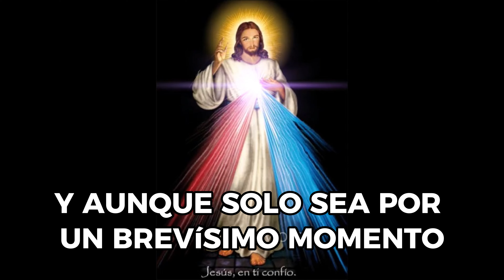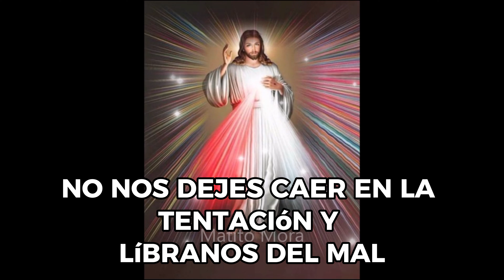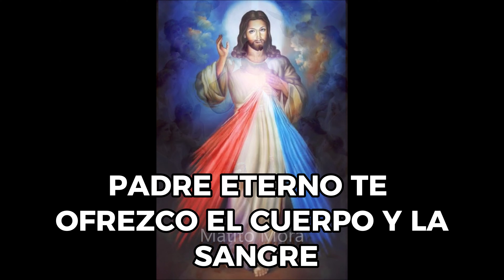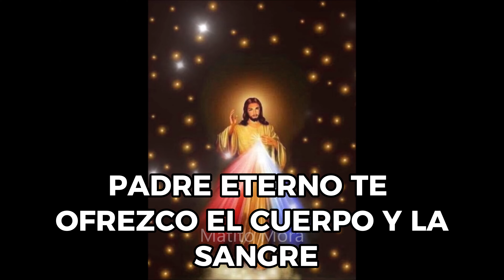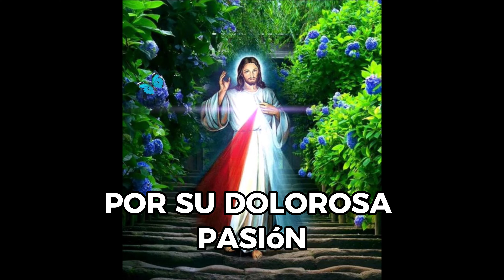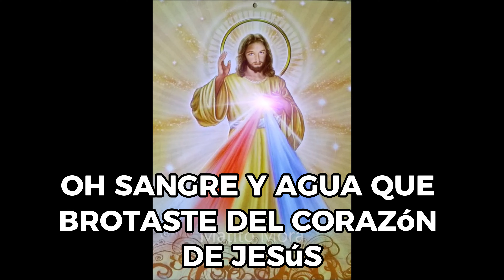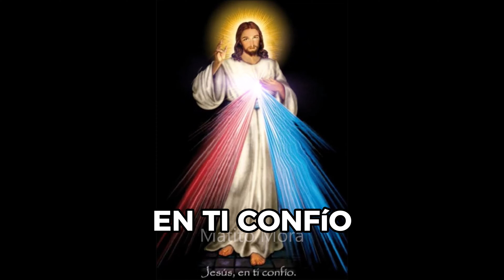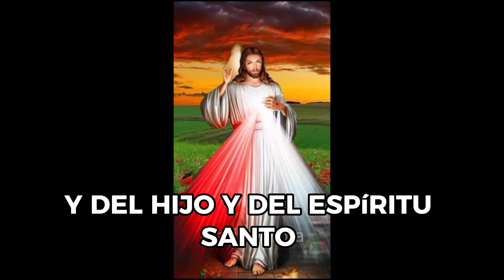🎀 CORONILLA A LA DIVINA MISERICORDIA derechos reservados 🎀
Eʂƚιɱαԃσʂ ԋҽɾɱαɳσʂ ԃҽ MATITO MORA MENSAJES DIVINOS Y ORACION PODEROSA, ҽɳ ҽʂƚα σƈαʂιóɳ ʅҽʂ ƚɾαҽɱσʂ ҽʂƚα Ⴆҽʅʅα ყ ρσԃҽɾσʂα σɾαƈιóɳ αʅ Sҽñσɾ ԃҽ ʅα Dιʋιɳα Mιʂҽɾιƈσɾԃια, ραɾα ρҽԃιɾʅҽ ʂυ Ⴆҽɳԃιƚα αყυԃα ραɾα ϙυҽ ʅα αႦυɳԃαɳƈια ყ ʅα ρɾσʂρҽɾιԃαԃ ʅʅҽɠυҽɳ α ɳυҽʂƚɾα ʋιԃα.
► Esperamos recibir sus comentarios